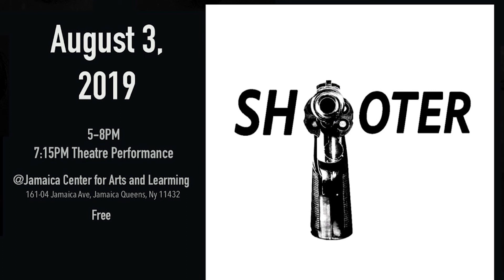Shooter Exhibition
August 3, 2019  we will be holding the world premier of "Shooter". This exhibition a theater performance address how we all play the roles of victim  an perpetrator through the lens of gun violence.

Location :Jamaica Center for Arts and Learning
161-04  Jamaica Ave 11432
Time: 5pm-9pm (Performance starts at 7pm)